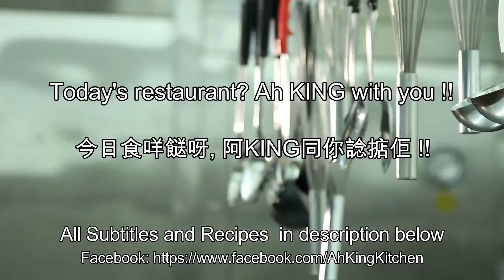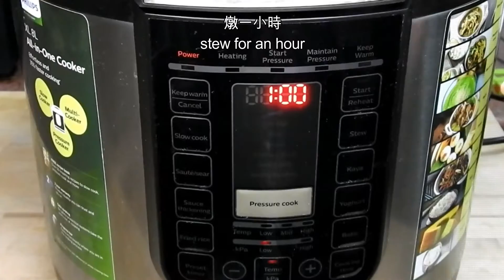如何煮: 冰糖燉雪梨 HOW TO COOK: Stewed Pear with Rock Sugar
HOW TO COOK:  Stewed Pear with Rock Sugar 如何煮: 冰糖燉雪梨

冰糖燉雪梨Stewed Pear with Rock Sugar
這個糖水可以清熱,化痰, 舒緩喉乾,喉痛This dessert can clear heat, resolve phlegm, relieve dry throat and sore throat
材料: 大雪梨一個, 紅棗一粒(去核), 龍眼肉, 杞子, 冰糖兩粒Ingredients are 1 big pear, 1 red date (pitted), longan meat, wolfberry, 2 rock sugar
材料用多少也可以隨你喜歡You can use as much ingredients you like
買回來的雪梨需要用豆粉水洗乾淨The pear need to be washed with soy flour and water
然後用清水沖洗兩三次Then rinse two or three times with clean water
紅棗和龍眼肉, 都要用豆粉水清洗乾淨Red dates and longan meat should be washed with soy flour and water
因為紅棗的表面很容易藏污漬Because the surface of red dates is easy to hide stains
然後用清水浸完浸軟Then soak in clean water to soften
 如果雪梨本身不可以穩定的站立, 就要用刀把雪梨底部削平If the pear itself cannot stand stably, use a knife to flatten the bottom of the pear
在雪梨頂部以下五分之一的地方切開Cut one-fifth below the top of the pear
切開的部分就是燉雪梨的蓋The cut part is the lid of the stewed pear
用一把小刀把雪梨的芯刮出來Use a knife to scrape out the core of the pear
把雪梨中間的洞口弄大一點Make the hole in the middle of pear bigger
刮出來的雪梨肉就放在底部The scraped pear meat is placed on the bottom
把雪梨放進一個燉盅或大碗Put the pear in a stewing pot or large bowl
把紅棗切片, 放進雪梨中間Slice red dates and put them in the middle of the pear
加入龍眼肉add longan meat
加入杞子(杞子需要清洗乾淨, 然後用水浸軟) Add wolfberry (needs to be washed and soaked in water)
最後, 在頂部放冰糖兩粒Finally, put two rock sugar on top
冰糖溶化以後, 就會滲入雪梨裏面After the rock sugar melts, it will seep into the pear
把雪梨的蓋蓋上put the lid on the pear
把燉盅/碗蓋蓋上Cover the stewing pot/bowl
如果沒有蓋, 可以用錫紙或保鮮紙包裹頂部If you don't have a lid, you can wrap the top with tin foil or plastic wrap
為了方便, 這次我用高速煲煮For convenience, this time I use a air pressure cooker to cook
燉一小時stew for an hour
如果用普通煲煮, 都是要燉一小時If you use a normal pot, it will take an hour to simmer
一小時之後, 雪梨已經變得軟淋淋, 很清甜An hour later, pear has become soft and drizzle, very sweet
又好味, 又有益, 要經常煮來吃It is delicious and beneficial, and it should be cooked and eaten often
*(湯羹= 湯匙=西式湯匙 Tablespoon)